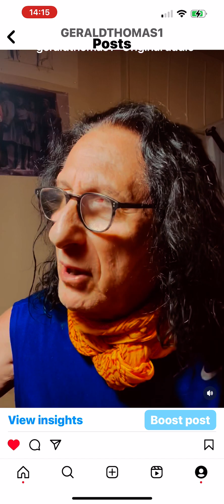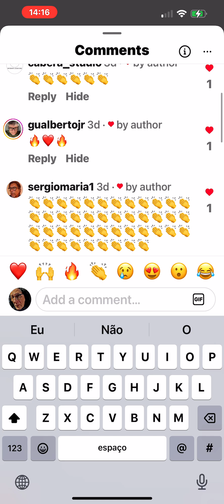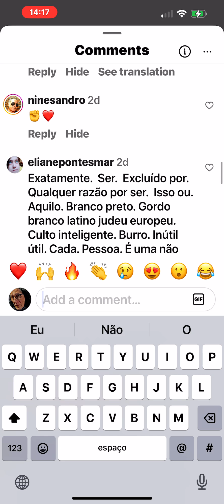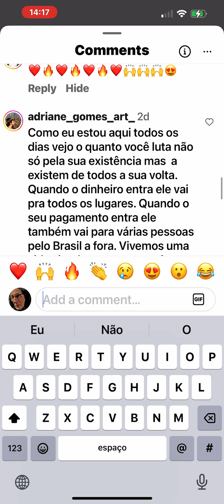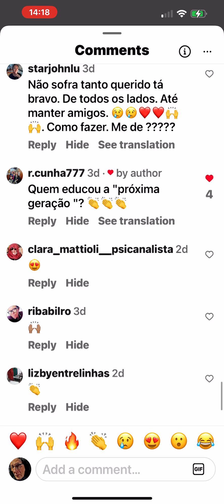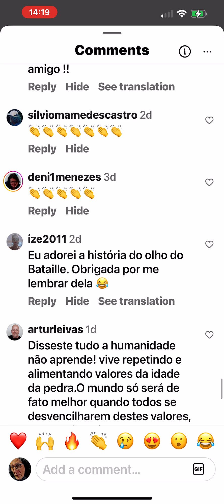GERALD THOMAS: "A EXCLUSAO é a PIOR COISA"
GERALD THOMAS FAZ UM DISCURSO INFLAMADO CONTRA AQUELES QUE DISCRIMINAM E HOSTILIZAM OS OUTROS POR SEREM DIFERENTES,